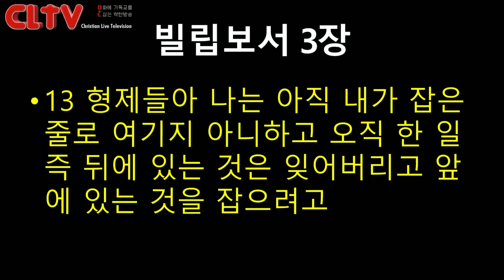CLTV파워메시지_2018.1.28_에덴교회(곽성덕 목사)_'부름의 상을 위해 달리는 인생'